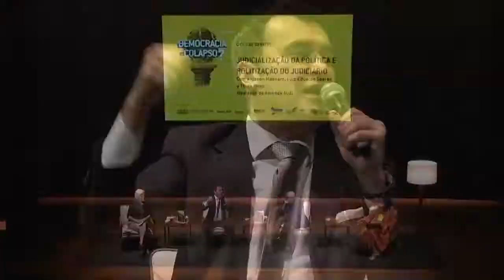A judicialização da política (e vice versa) | ALYSSON MASCARO, THULA PIRES e LUIZ EDUARDO SOARES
Estamos publicando os vídeos do Seminário Internacional "Democracia em colapso?" na TV Boitempo. Todas as aulas, conferências e mesas foram gravadas e serão disponibilizadas gratuitamente aqui no canal toda semana!

Esta mesa do ciclo de debates do seminário reuniu o filósofo do direito Alysson Leandro Mascaro, o antropólogo e especialista em segurança pública Luiz Eduardo Soares e a professora de direito e militante do movimento negro Thula Pires em um debate intitulado “Judicialização da política e politização do judiciário”, mediado por Amanda Audi (The Intercept Brasil). A conferência de encerramento, apresentada por Angela Davis, também está disponível aqui no canal em duas versões (com áudio original, em inglês, e com áudio da tradução simultânea para o português).

Tem muito conteúdo incrível para ser publicado aqui no canal, incluindo conferências internacionais de Patricia Hill Collins, Silvia Federici e Michael Löwy, aulas de Marilena Chaui, Virgínia Fontes, Antonio Carlos Mazzeo e Luis Felipe Miguel, debates com pensadores do calibre de Leda Paulani, Sabrina Fernandes, Ruy Braga, Amanda Palha, Ferréz, Flávia Biroli, Maria Rita Kehl, Renan Quinalha, Luiz Eduardo Soares, Jones Manoel, Thula Pires, Esther Solano, Christian Dunker, Alysson Mascaro, Henrique Vieira, Raquel Barreto e tantos outros...

JUDICIALIZAÇÃO DA POLÍTICA E POLITIZAÇÃO DO JUDICIÁRIO
A complexa relação entre Estado, Direito e formação social se acirra e se faz cada vez mais presente nos noticiários e nos ideais de país expressos pela sociedade. Como o Judiciário e a política têm se relacionado historicamente? De que maneira o sistema judiciário tem tratado cidadãos de classes sociais, gêneros e etnias distintas em nossa sociedade? Que rumos a situação pode tomar diante da crise das instituições? E quais as consequências, para a democracia, da judicialização da política e da politização do Judiciário? Essas e outras questões estarão em pauta ao longo do debate.

ALYSSON MASCARO
Jurista e filósofo do direito, é professor da Faculdade de Direito da Universidade de São Paulo e livre-docente em Filosofia e Teoria Geral do Direito pela USP. Escreveu, dentre outros livros, Filosofia do Direito (Atlas, 2010) e Introdução ao estudo do Direito (Atlas, 2007). Publicou pela Boitempo Estado e forma política (2013) e Crise e golpe (2018).

LUIZ EDUARDO SOARES
Antropólogo e cientista político é professor aposentado do Instituto de Ciências Sociais da Universidade Estadual do Rio de Janeiro. Foi professor do Instituto Universitário de Pesquisas do Rio de Janeiro e da Universidade Estadual de Campinas, pesquisador visitante do Vera Institute of Justice, de New York, e visiting scholar da Harvard University, Columbia University, University of Virginia e University of Pittsburgh. Foi Secretário Nacional de Segurança Pública, Subsecretário de Segurança e Coordenador de Segurança, Justiça e Cidadania do estado do Rio de Janeiro. Foi Secretário Municipal de Prevenção da Violência de Nova Iguaçu e Porto Alegre. Autor de diversos livros, dentre eles Elite da tropa (Objetiva, 2016, com Rodrigo Pimentel), que inspirou o filme Tropa de elite, e Desmilitarizar (Boitempo, 2019).

THULA PIRES
Thula Pires é mulher preta de axé, mãe da Dandara e bailarina. Doutora em Direito pela Pontifícia Universidade Católica do Rio de Janeiro. Atualmente é professora nos cursos de Graduação e Pós-graduação da mesma universidade e coordenadora do Núcleo Interdisciplinar de Reflexão e Memória Afrodescendente (NIREMA). Trabalha principalmente nos seguintes temas: pensamento afrodiaspórico, racismo, mulheres negras, decolonialidade, teoria crítica da raça, direito constitucional e direitos humanos.

AMANDA AUDI
Amanda Audi é repórter do The Intercept Brasil em Brasília, com foco em política e direitos humanos. Formada pela Universidade Federal do Paraná e com especialização em jornalismo literário, já colaborou para veículos como Folha de S.Paulo, O Globo, Gazeta do Povo, TV Globo, Poder360, Congresso em Foco, entre outros.